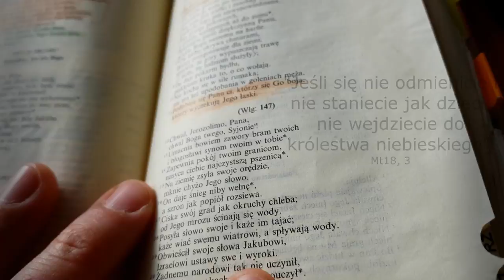Ostatnia Wieczerza - Pierwsza Eucharystia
Bogactwo, głębia i mistyczność treści i rzeczywistości jakie Bóg ofiarował nam w Jezusie Chrystusie w Wielki Czwartek przerasta nasze najśmielsze wyobrażenia. Jego każdorazowe zaproszenie do uczestnictwa we Mszy Św. zawsze uszczęśliwia i onieśmiela, bo wiemy jacy jesteśmy. Z Martą pokochaliśmy Eucharystię i jakże mocno pragniemy, by nasze dzieci również z czasem rozpaliły dla Niej swoje serca. Jak mówi Kościół Święty - Ona jest szczytem i źródłem życia chrześcijańskiego ("Ecclesia de Eucharistia" 2003).